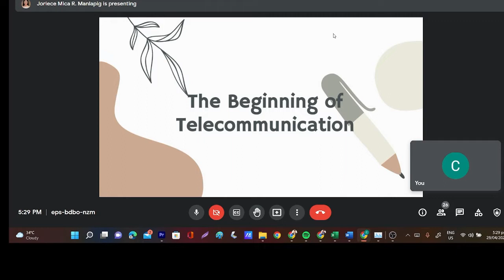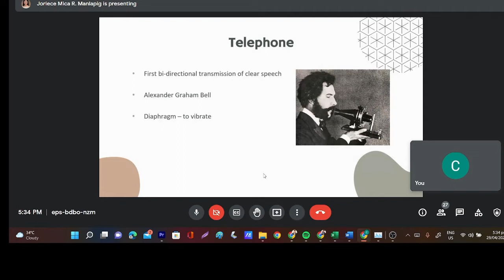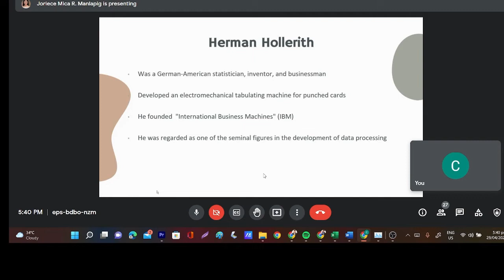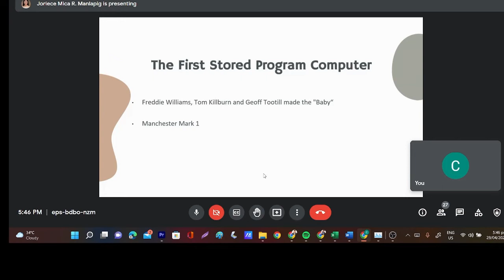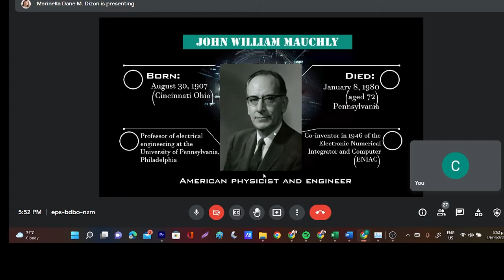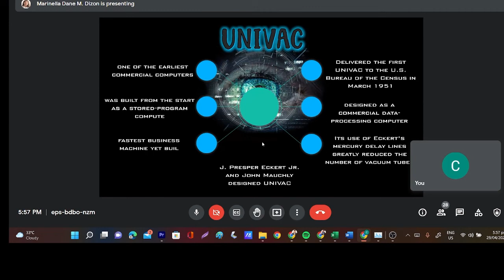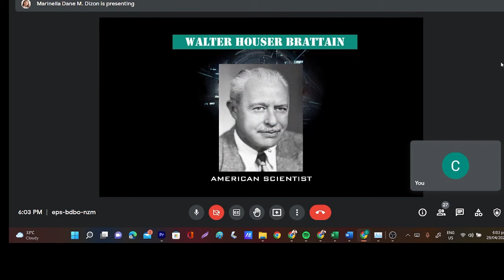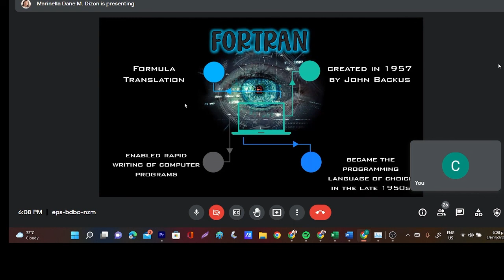Living in IT Era Part 1: Report from BULSU university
The video is about  the Living in IT Era Part 1 report by my students in bulsu.